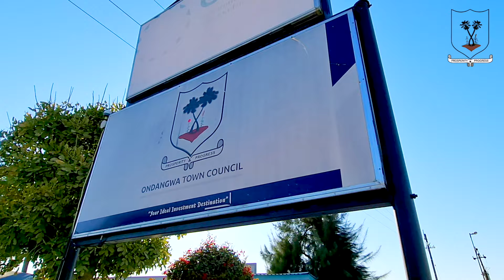WATCH | Welcome to Ondangwa, where dynamic changes are reshaping the town.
WATCH | Welcome to Ondangwa, where dynamic changes are reshaping the town. Ismael Namgongo, CEO of the Ondangwa Town Council, talks about the exciting developments underway.